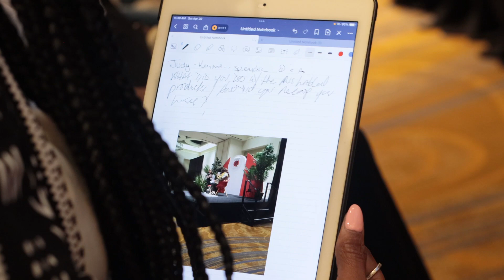2024 Southeast Sistahs in Business Expo Promo!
Don't miss our 2024 Southeast Sistahs in Business Expo & Pitch Competition featuring our Keynote Speaker, Jesseca "Judy" Dupart, Founder & CEO of multi-million dollar haircare brand Kaleidoscope Hair Products, over 75 dope vendors, dynamic speakers and panelists, incredible networking opportunities, live entertainment, giveaways, and so much more! For tickets and vendor info, visit sibexpo.us.